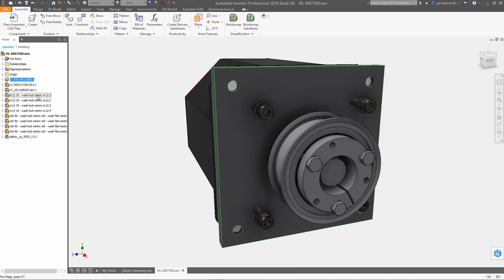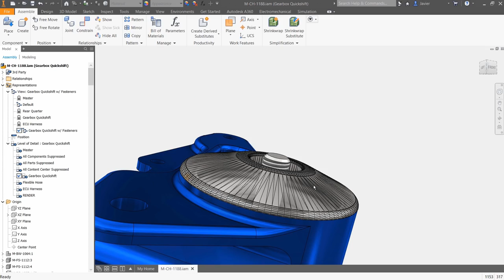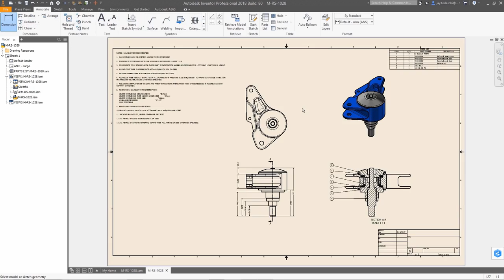Series Các Tính Năng Mới Trên Inventor 2018: Mở rộng khả năng tương tác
Inventor 2018 cho phép người dùng làm việc với một loạt các dữ liệu thiết kế. Bạn có thể sử dụng file STL hoặc OBJ trong thiết kế và xuất bản vẽ trong Inventor 2D. Dữ liệu bề mặt có thể được kết hợp với dữ liệu 3D khác trong môi trường Presentation để biểu diễn, xem và xuất bản vẽ. Inventor 2018 giúp bạn làm việc với các định dạng khác của Autodesk. BIM Content cho phép xuất trực tiếp ra các tệp Revit (.rfa). DWG Underlay được cải tiến để hợp lý hóa luồng công việc khi tích hợp dữ liệu 2D bên trong thiết kế 3D. AnyCAD được cải thiện cho phép Inventor 2018 trở nên tương thích ngược với Inventor 2017.